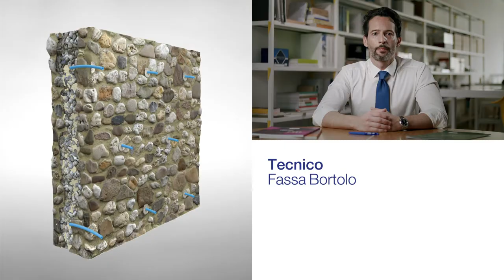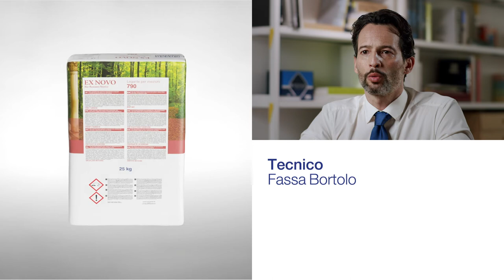LEGANTE PER INIEZIONI 790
LEGANTE PER INIEZIONI 790 è un bio-legante per iniezioni resistente ai solfati a base di calce idraulica naturale NHL 3,5 per murature storiche.
Viene usato come malta da iniezione per il consolidamento di fondazioni e murature di edifici storici, comprese le porzioni che sono state oggetto di scuci-cuci.